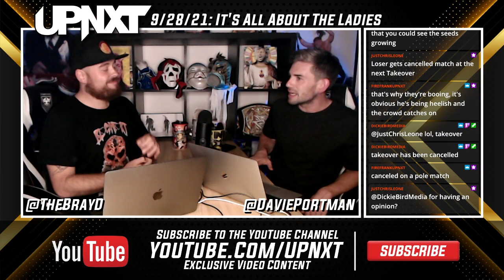Woke Joe Gacy Has NOT Been Cancelled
Braden Herrington and Little Woke Boy Davie 'Snowflake' Portman review the September 28th 2021 edition of WWE NXT featuring further discussion about Joe Gacy's new woke character, how we thought it may have already been cancelled, and how many times Davie has cried this last week.

You can now join in our LIVE POST Shows, WatchAlongs and watch us game at Twitch.tv/upNXTPodcast

Tuesday: upNXT - NXT Review (Free Show/Twitch)
Wednesday: Shot In The Dark w/ John Siino (Free Show)
Wednesday: BDElite - AEW Dynamite Review (Free Show/Twitch)

Thursday 30th: wasNXT - NXT May 29th 2013
Sunday 3rd: upYOURS w/ Andre - Red State (2011)
Last week’s shows included BDElite Live From New York, ECW One Night Stand 2006, Heavyweights (1995) and more!

Only $5 for NA tier to access all these shows and everything in back catalogue!

Photo Courtesy: WWE

You can also check out video versions of our reviews on YouTube at YouTube.com/upNXT

upNXT Theme by: Warren-D, PXCH and Shaheen Abdi